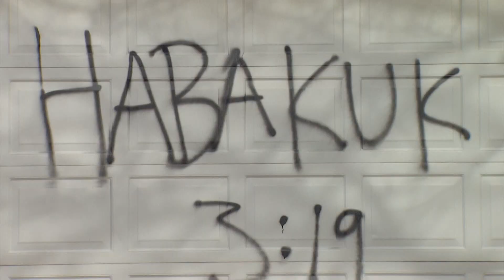Suspect wanted after spray-painting Plano homes with racial slurs, Bible verses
Neighbors discovered random Bible verses and racial slurs graffitied on homes and cars Thursday morning.